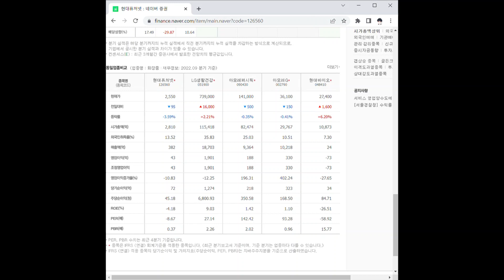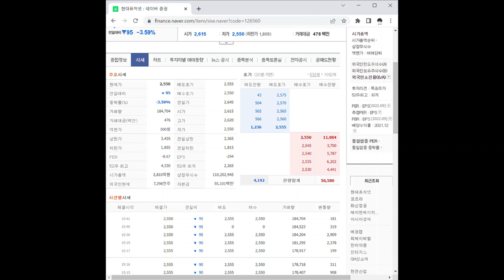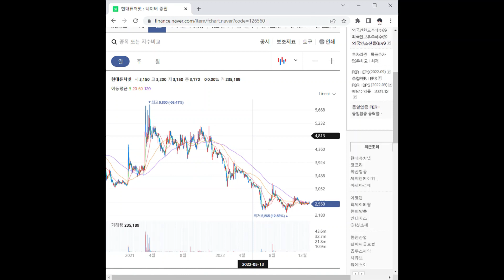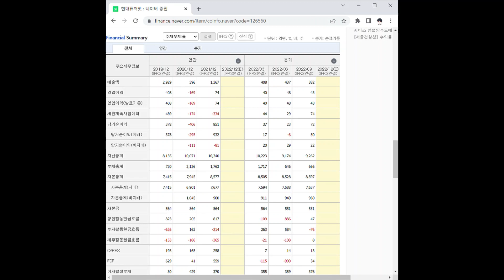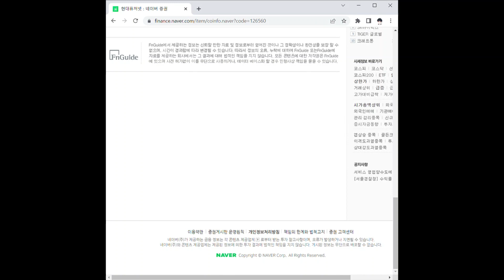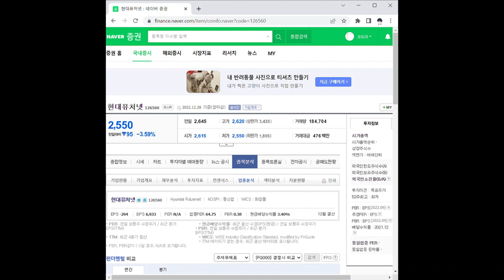현대퓨처넷 주가 전망 및 차트 분석